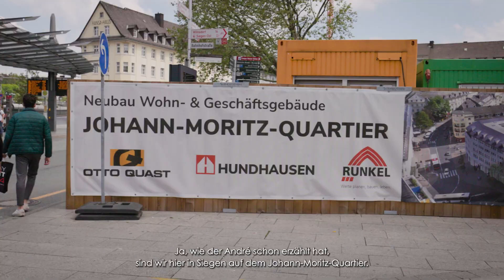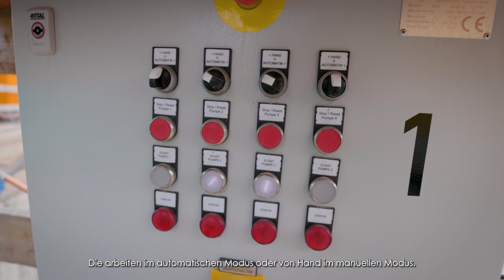myTsurumiMoment: Otto Quast setzt auf digitale Pumpensteuerung mit Tsurumi Connect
Mit Tsurumi Connect steuern und kontrollieren Sie unsere Pumpen digital. Das innovative, cloudbasierte System beweist sich nun im Alltag: auf der 3.000m2 großen Baustelle des Johann-Moritz Quartiers in Siegen.

Die Herausforderung vor Ort: Unterhalb der Baustelle sorgt ein Flusslauf für einen relativ hohen Grundwasserspiegel. Gleich 12 Tsurumi Pumpen müssen dafür sorgen, dass die Baustelle trocken bleibt, damit der Beton in den Tiefgaragen-Geschossen aufgebracht werden kann.

Allerdings arbeiten die Pumpen unterirdisch – außerhalb des Sichtfeldes der Bauleitung. Die ideale Gelegenheit, um Tsurumi Connect einzusetzen:
Je vier Pumpen sind über ein Panel an das System angeschlossen, können von dort direkt gestartet werden. Tsurumi Connect sammelt alle Daten der Pumpen und stellt sie in der Cloud bereit. Der Kunde sieht so auf einen Blick auf dem Computer, Tablet oder Smartphone, wie die Pumpen arbeiten, wieviel Wasser sie entfernen – und ob es Probleme gibt (bei Tsurumi so gut wie ausgeschlossen …). Es kann im Falle eines Falles über das System eingegriffen und schnellstmöglich gehandelt werden. Auch eine anstehende Wartung wird rechtzeitig angekündigt.

Im Video berichtet unser Kunde von der OTTO QUAST Bauunternehmen GmbH & Co. KG von seinen Erfahrungen mit Tsurumi Connect. Ergänzend stellt unser Technikexperte Fernando Morales einige Details der smarten Lösung vor.

Schauen Sie doch gleich mal in das Video rein!